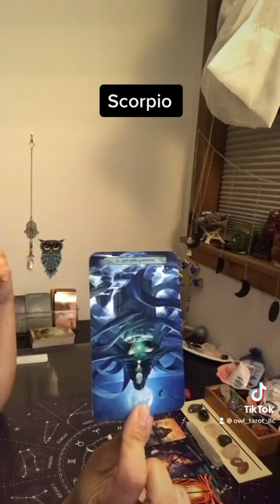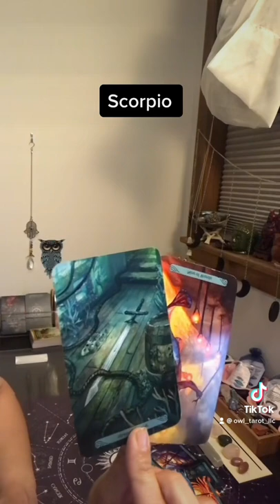Scorpio ~What’s coming towards you today?